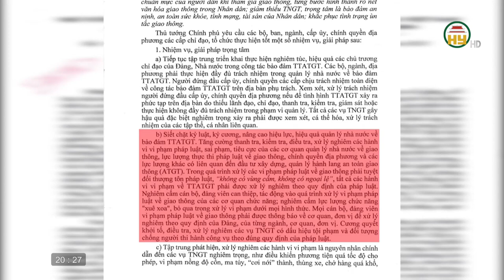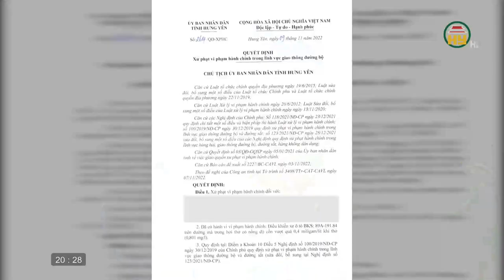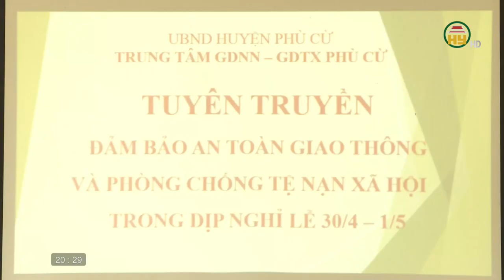An toàn giao thông ngày 23/04/2023